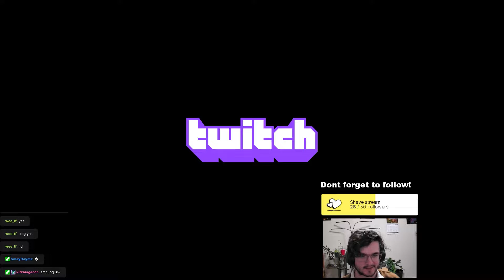MR BREAST BURGER REVIEW + LEAGUE!!! | League of Legends